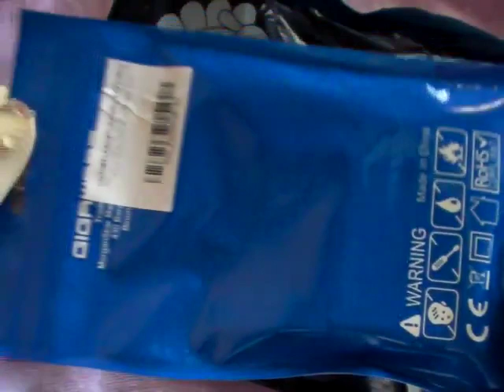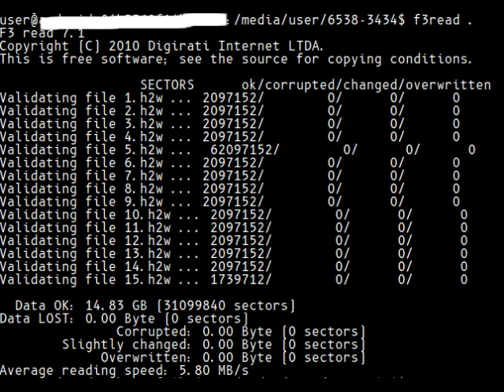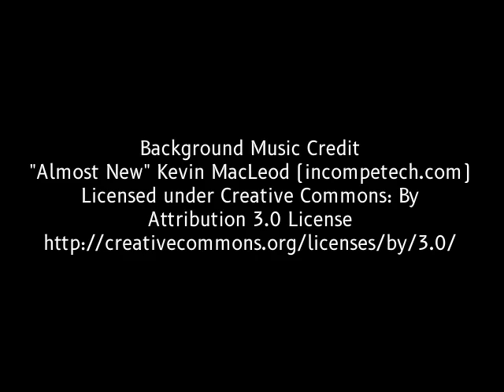#24 HDMI to VGA adapter and Sandisk Ultra MicroSD Unboxing and Review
Cheap HDMI Male to VGA Female Converter Adapter and Sandisk Ultra MicroSD 16GB from Lazada
Raspberry Pi test and demo.